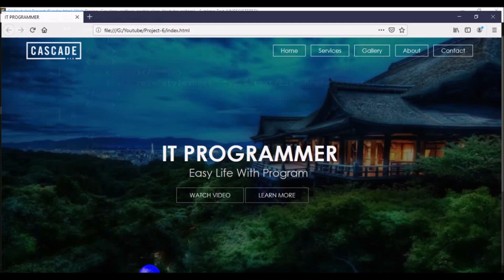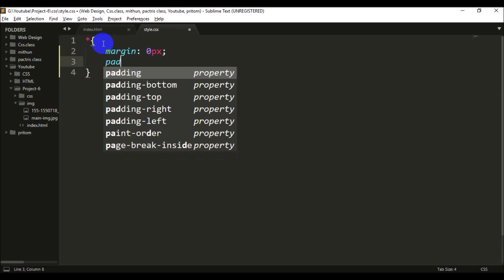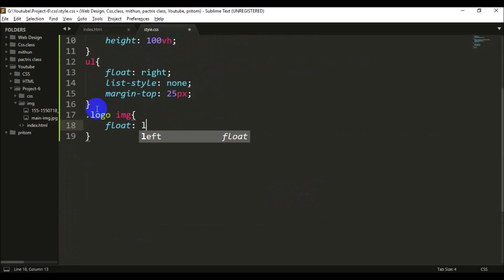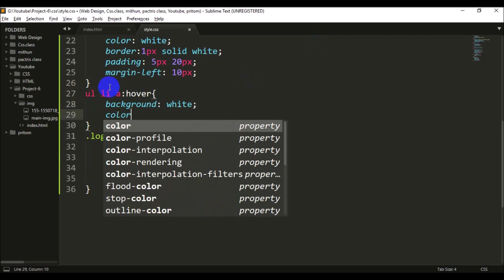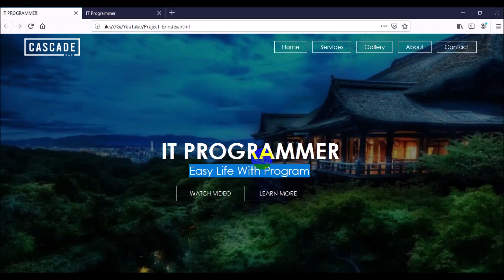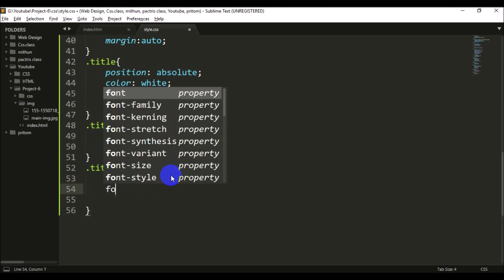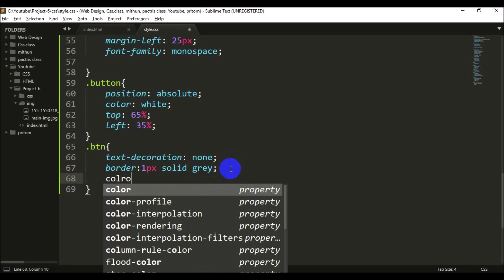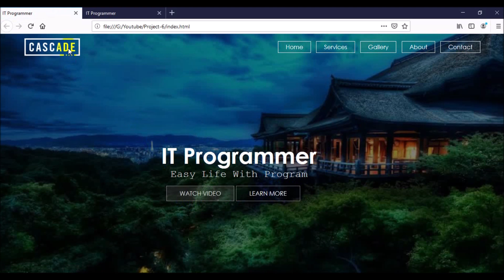Build a Website Using HTML and CSS-Project-1 | Start & End | Step by Step Bangla Tutorial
Today Our Topic Is Build a Website Using HTML and CSS.
Here in this tutorials you will learn how to make a website in HTML & CSS . I'll show you how to create a website step by step from scratch. You will learn how to create navigation bar, slider images, skills bar, services section, Hover, Button, in HTML &
This is a complete tutorials for WebDevelopment to create a website from start to finish in a single tutorial.